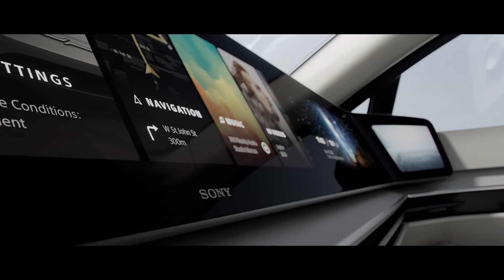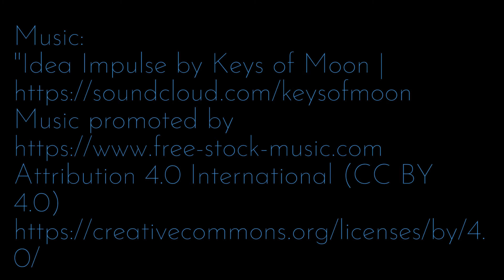Sony Unveils Vision-S Concept Car At CES 2020: Another Look at Sony's EV Loaded with Features!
Sony made a major announcement at this year’s CES: a car. Called the Sony Vision-S, it’s an electric concept sedan that is meant to showcase the Japanese tech conglomerate’s many different strengths, from entertainment products to camera sensors and more. The Vision-S features 33 different sensors inside and outside of the car, multiple widescreen displays, 360 audio, and always-on connectivity, with some pieces coming from industry players like BlackBerry and Bosch.
It’s also powered by a “newly-designed EV platform” — which appears to have been engineered by automotive supplier Magna — that Sony says will be able to power other vehicle types, like SUVs. “This prototype embodies our contribution to the future of mobility,” Sony CEO Kenichiro Yoshida said. Vision-S project leader Izumi Kawanishi, who also runs Sony's robotics division, says the business is not becoming a vehicle maker. Instead, he positions the concept as, "Sony's contribution to the evolution of cars."
"After the mobile paradigm shift by smartphone, there should be a big change in mobility," Kawanishi told Impress Watch, according to a translation of the interview. Sony wants the vehicle to showcase both its driving technology and in-car entertainment systems. The Vision-S is capable of autonomous motoring thanks to 33 sensors monitoring the outside. Sony intends to test the tech on the road in 2020.